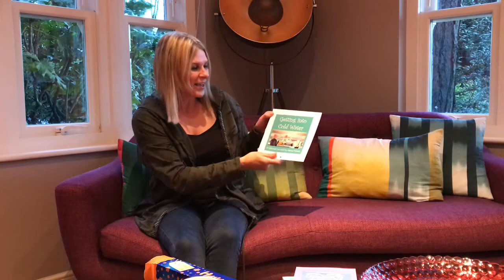Open Water Woman -W2W Weekly Update #4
This week’s vlog mostly focuses on the week long bad mood caused by one, too slow for my liking, swim... oh, and how unexpected swim related gifts definitely help 😊😊